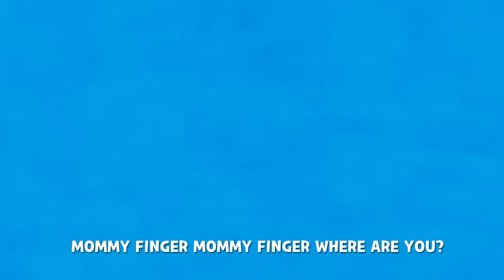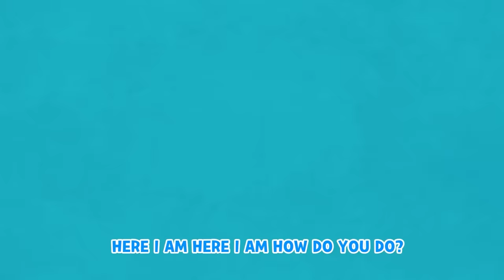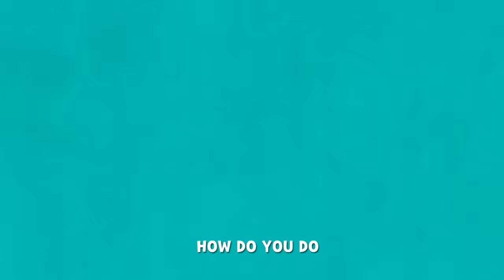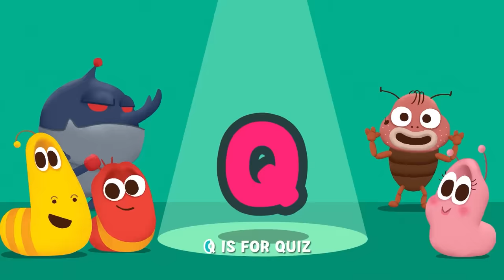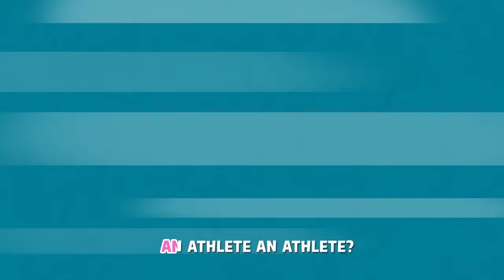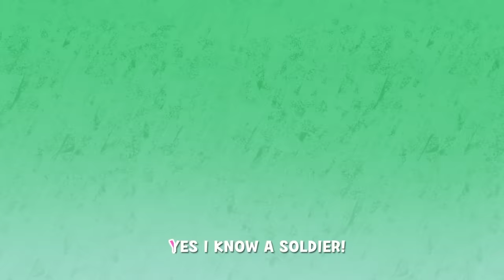Finger Family Emoji Song | Kids Songs